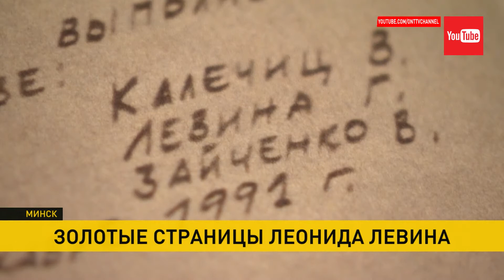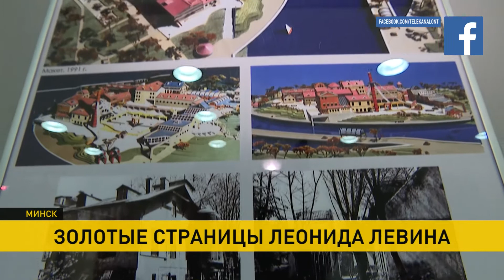Леонид Левин – человек, который возродил послевоенный Минск:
Каким был Минск несколько десятилетий назад, и какое оно – настоящее лицо белорусской столицы? Как никто свой город знал Леонид Левин, архитектор, руками которого Минск был буквально возвращён к жизни. Наследие мастера – десятки зданий, станции метрополитена и обелиск Победы. Вниманию посетителей в музее Богдановича – выставка глазами мэтра архитектуры